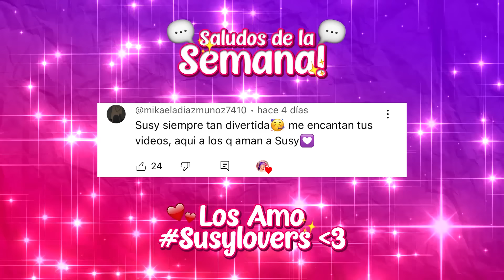ESTA ES LA NOVIA DE PANDA...😱💕| Susy Mouriz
¡¡El día de hoy les presentaremos a la NOVIA de PANDA !!😨💕@YOLOAVENTURAS

Espero que les guste este video :3 los amoooo!!💕

Aviso de Copyright: El uso de los videos son solamente exclusivos de este canal y la copia del material en otro canal será reportado y eliminado bajo los reglamentos de YouTube. Susy Mouriz ©️ 2024